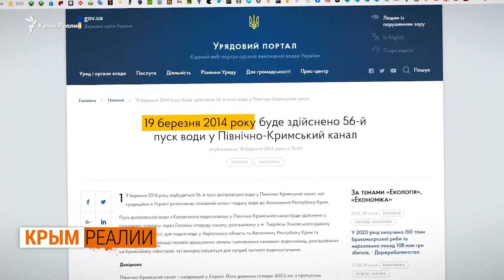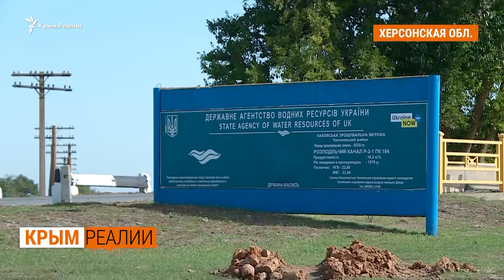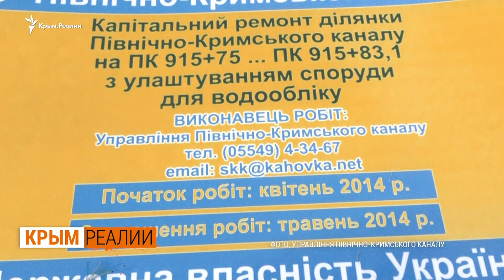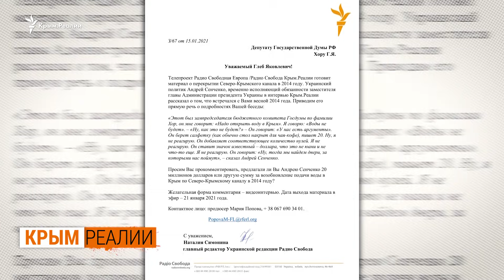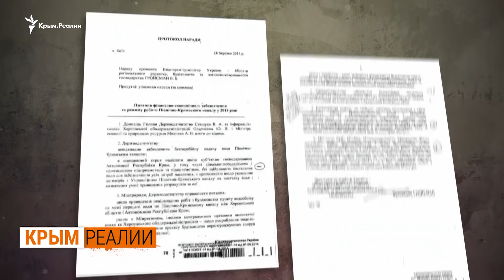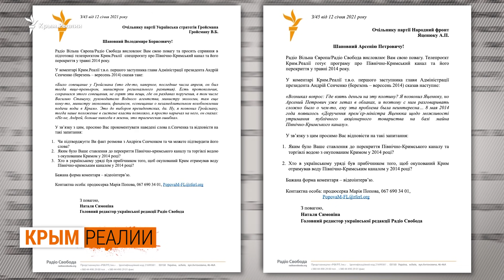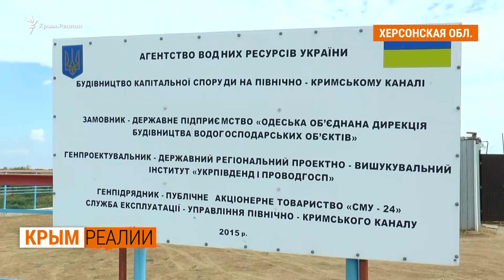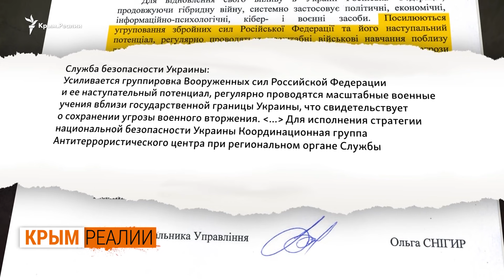Как Крым отрезали от днепровской воды | Крым.Реалии ТВ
Как перекрывали воду Крыму? Как Россия сорвала поставки воды в Крым в 2014 году? 19 марта 2014 года, в разгар российской аннексии Украина все еще подает воду в Северо-Крымский канал. Она даже успевает дойти до полуострова. Однако уже в мае в Херсонской области сооружают дамбу из мешков, которая оставляет Крым без днепровской воды. Без нее могла остаться и Херсонщина.
Что это за операция? За чей счет? Кто хотел торговать водой с Россией, а кто – перекрыть ей доступ к ресурсу? Сенченко, Яценюк и Гройсман – было ли совещание «О немедленном возобновлении подачи воды в Крым»? Аксенов и Константинов в 2014 году уверяют, что питьевой воды Крыму хватит. Подкуп, кража днепровской воды, переговоры с российскими властями – все это происходило 7 лет назад. Как Украина перекрывала Северо-Крымский канал – смотрите в спецпроекте телепроекта Крым.Реалии.

Специально для крымчан редакция открыла телефонную линию – 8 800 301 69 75. Звонки бесплатные. Вы также можете оставить звуковое сообщение. Если у вас есть вопросы, проблема или ситуация, которую вы не можете решить в Крыму – звоните в редакцию Крым.Реалии. Крымчане имеют право знать!

00:00 - Новый выпуск Крым.Реалии от 23 января 2021
02:44 - Сенченко: где построим дамбу?
04:37 - после «референдума» Крым принимает днепровскую воду
06:50 - Яценюк или фермеры дали деньги на плотину?
08:22 - Херсонщина. Под угрозой российского вторжения
11:30 - уникальные кадры – как возводили дамбу в 2014
13:58 - Аксенов о перекрытии Северо-Крымского канала
16:49 - Крым хочет договориться с Киевом о поставках воды
18:46 - Гройсман, Яценюк о воде для Крыма и Северо-Крымский канал
21:54 - через дамбу без воды херсонский поселок Мирное

🔸 Крым Реалии – крымский проект Радио Свобода | Крим Реалії – кримський проект Радіо Свобода 🔸